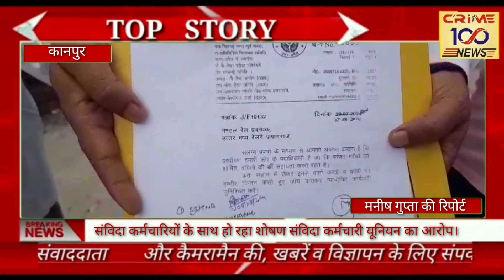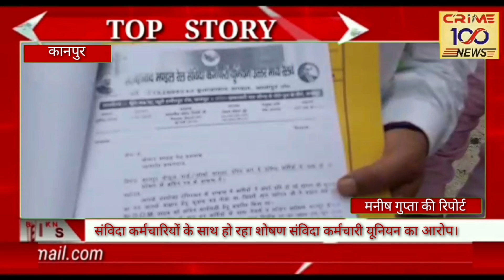सेंट्रल गार्ड लोको पायलट रनिंग रूम मे कर्मचारियो के साथ हो रहा शोषण संविदा कर्मचारी यूनियन का आरोप।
कानपुर सेंट्रल गार्ड लोको पायलट रनिंग रूम में संविदा कर्मचारियों के साथ हो रहा शोषण संविदा कर्मचारी यूनियन का आरोप।